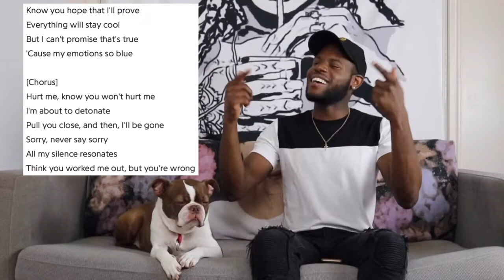CHARLI XCX - HOW I'M FEELING NOW | ALBUM REACTION | 05:20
"How I'm Feeling Now" is the fourth studio album by English singer and songwriter Charli XCX, released May 2020. The album was released eight months after her previous album Charli (2019) and was made in a "do-it-yourself" collaborative process with her fans in the span of six weeks. The recording and title were inspired by the COVID-19 pandemic lockdown. Charli XCX, A. G. Cook and BJ Burton served as the album's executive producers.

⏰TIME STAMPS⏰
0:00 CHARLI XCX : HOW IM FEELING NOW
3:30 PINK DIAMOND
5:51 FOREVER
7:26 CLAWS (VISUAL)
11:30 7 YEARS
12:58 DETONATE
14:34 ENEMY
16:07 I FINALLY UNDERSTAND
17:14 C 2.0
18:13 ✨INTERMISSION ✨
18:33 PARTY 4 U
19:45 ANTHEMS
22:23 VISIONS